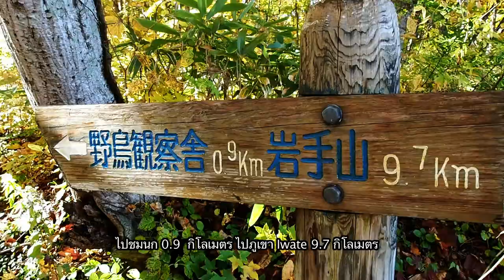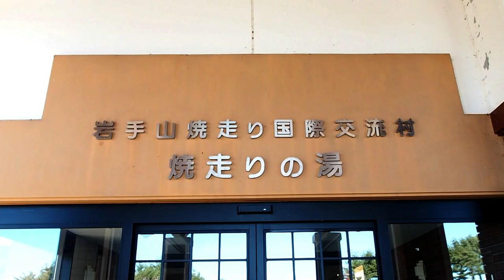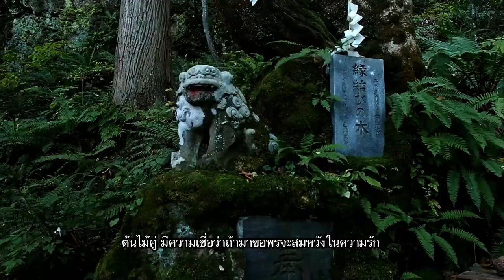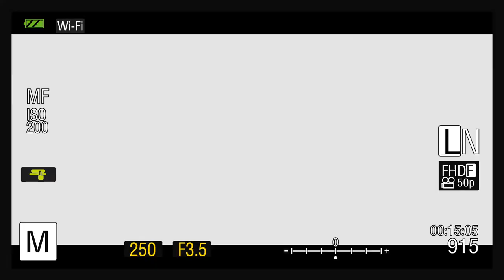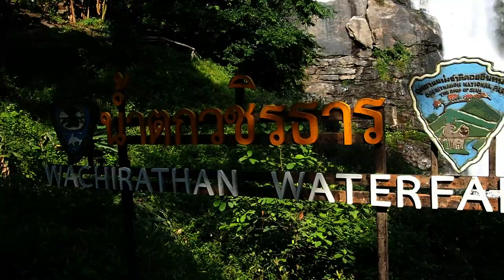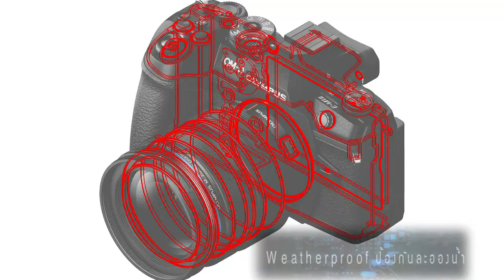เที่ยวชมความงามของฤดูใบไม้เปลี่ยนสีที่ Iwate ตอนที่ 2 EP.92 | Daisuki Samurai Japan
สัปดาห์นี้ เรายังอยู่กันที่ Hachimantai เริ่มต้นการเดินทางไปชมความงดงามของน้ำตก Nanataki ต่อด้วยธารลาวา Yakibashiri ปิดท้ายด้วยการชมน้ำตก Fudo !!